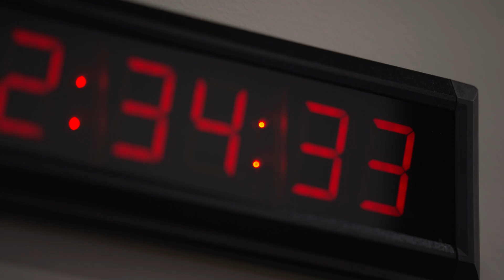Lucid Bots: Building Robotics to Uplift Humanity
Hear from our CEO and founder, Andrew, as he explains what Lucid is, what we stand for, and what we aim to accomplish!